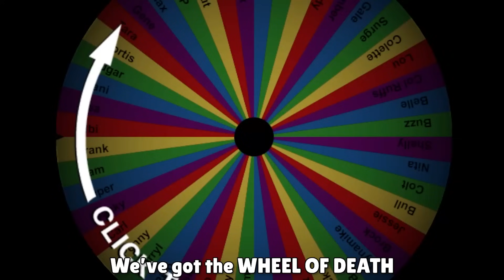Random Brawler Challenge...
Random Brawler Wheel Challenge feat. @RealLex  | KairosTime

In this video, Lex & I are taking RANDOM BRAWLERS into Duo Showdown & we're not allowed to switch brawlers until we get 1st with them! We'll be playing map maker maps so the random challenge is going to be pretty crazy!

EPIC SUPPORT!

SOCIAL MEDIA!